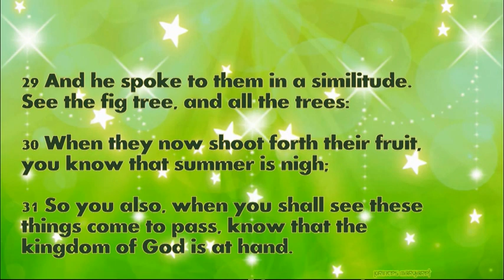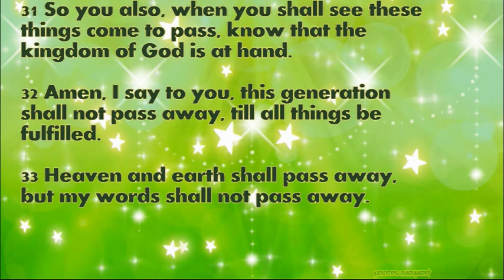Daily Bible Verse November 25, 2022 Luke 21: 29-33 God's Word Bible Reading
29 And he spoke to them in a similitude. See the fig tree, and all the trees:

30 When they now shoot forth their fruit, you know that summer is nigh;

31 So you also, when you shall see these things come to pass, know that the kingdom of God is at hand.

32 Amen, I say to you, this generation shall not pass away, till all things be fulfilled.

33 Heaven and earth shall pass away, but my words shall not pass away.